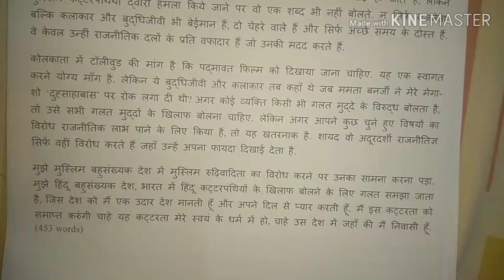संपादकीय पेज 24, 86 शब्द प्रति मिनट, pdf लिंक डिस्क्रिप्शन बॉक्स में है